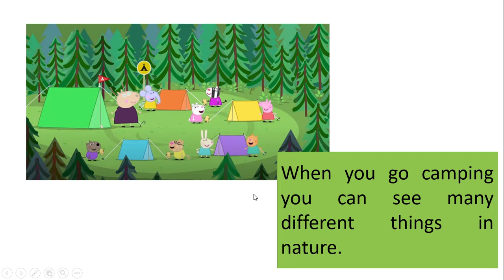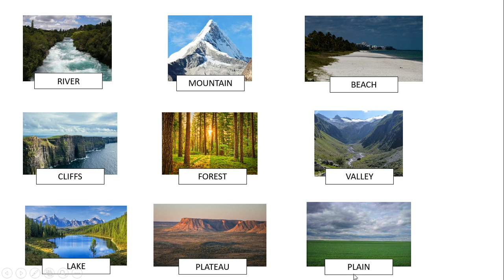LANDFORMS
Introducing landforms for 1st grade.